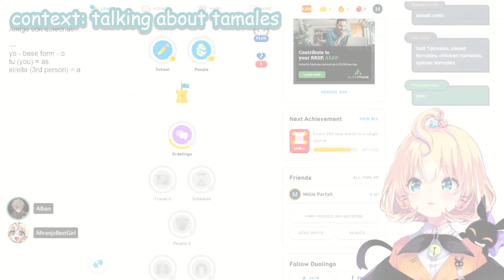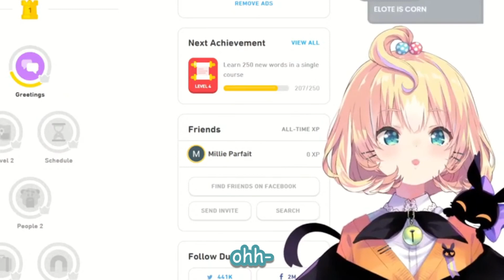Alban hates corn, Millie discovers Elote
sometimes i wonder if anyone still even remembers where anime the rock came from and when he started